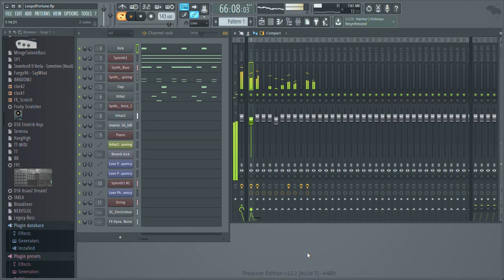Wangan Midnight Maximum Tune Remix - Loop of Fortune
Original Composer: Yuzo Koshiro.
Remix and Mix: Hinz (me).